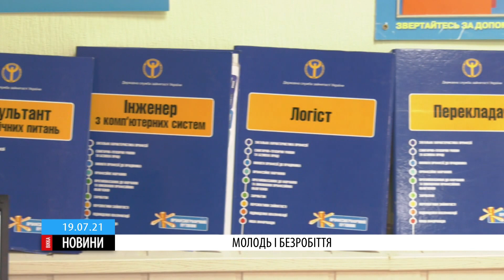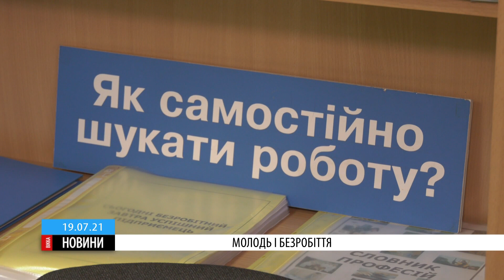Молодь і безробіття: черкащани обирають робітничі професії